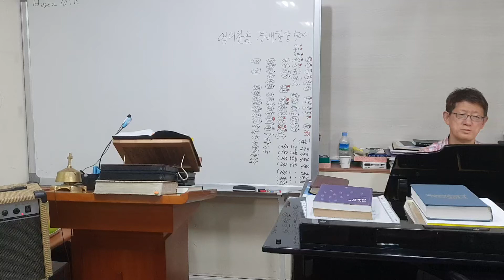새찬송가 19 Hark, ten thousand harps and voices 찬송하는 소리 있어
통합 44 찬송하는 소리 있어

주님이 주신 목소리로 함께 은혜나누기를 소망합니다.. !!

유튜브 최고 찬양
영어찬송 배우기
영어찬송 따라 부르기
찬양집회
찬양집회 2020
2019년 최고 찬양
2020년 최고 찬양 ccm 모음
2020년 최고 찬양 ccm 모음집
2020년 최고 찬양
ccm 모음
ccm모음
ccm 찬양 모음
찬양 모음
ccm 찬양
찬양
노래 모음
소향
ccm
복음 성가
기도
어노인팅
찬송가 모음
찬송가
찬양 듣기
임재
찬양 하세
찬양 하라
감사 찬양
성탄절 찬양
성경
워십
영어 찬양
은혜 찬양
찬양 모음 듣기
찬양 메들리
피아노 연주곡
찬양 피아노
신나는 찬양
마커스 찬양
마커스
기도 찬양
노래
모음
worship
gospel
praise
예수님
아름다움
worship songs
휴식
hillsong
kpop
소진영
복음성가연속듣기
ccm찬양모음
찬양모음
복음성가
찬송가 연속 듣기
복음성가 메들리 50곡
ccm찬양
복음성가모음
백지영
노사연
아침에 듣기 좋은 찬양
복음성가 찬양듣기
네티즌이뽑은최고의찬양
복음송연속듣기
찬양모음ccm
기독교인이 가장 즐겨듣는 복음성가
ccm 찬양모음
복음성가 모음
ccm복음 성가 무료 듣기
ccm 피아노연주 모음
은혜찬양
어린이 찬양
클래식
탄절 찬양
최고의 ccm
아침에튿는 아릉다운 찬양 심금을 울리는 찬송가 28곡
유튜브 최고의 찬양 BEST CCM
사랑받는 CCM모음
힘들때 들으면 기운나는 은혜찬송 30곡
ccm mr
보혈찬송
youtube best ccm
복음 성가 무료 듣기
연속듣기
worship song
ccm 모음 듣기
심금을 울리는 유튜브 best 찬양 모음
주님 마음 내게 주소서
은혜로운 복음성가 모음
천번을 듵어도 좋은 찬양
은혜로운 찬양
ccm 꽃들도
ccm 베스트
ccm 멜론
은혜 아니면
은혜로운 복음성가
찬양연속듣기
매일 꼭 들어야 하는 은혜찬양 20곡
기도찬양
감사찬송가 은혜찬양 24곡연속듣기
내삶의 중심에서 예수를 찬양합니다
하나님의 축복이 가득한 찬양